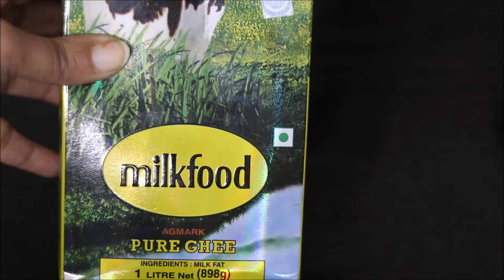सर्दी में बनाइये पौष्टिक गोंद के लड्डू | Gond ke Ladoo Recipe in Hindi | Healthy Kadai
Gond ke Laddoo or edible gum ladoo are winter special recipe as gond gives heat and energy to our body. Fried Gond (Edible gum) crystals are mixed with atta and dried fruits which are best to consume during winters.